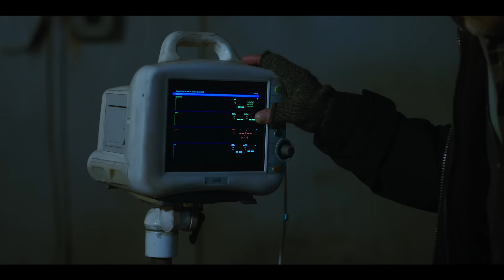Sonríe 2 | Tráiler oficial (Película de 2024) - Naomi Scott, Lukas Gage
Fecha de estreno: 17 de octubre

¿Te mataría sonreír? Mira el nuevo tráiler de Sonríe2. Octubre 17, solo en cines.

A punto de embarcarse en una nueva gira mundial, la sensación del pop Skye Riley (Naomi Scott) comienza a experimentar acontecimientos cada vez más aterradores e inexplicables. Abrumada por los crecientes horrores y las presiones de la fama, Skye se ve obligada a enfrentar su oscuro pasado para recuperar el control de su vida antes de que se salga de control.